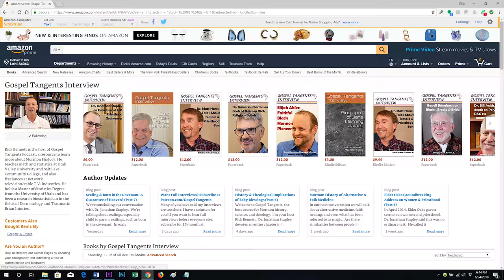198: Bickerton's Prophetic Vision (Part 3 of 11 Daniel Stone)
Following the collapse of Sidney Rigdon’s church, people looked to William Bickerton to lead the flock.  Dr. Daniel Stone tells us more details about Williams call to become prophet, and his vision.